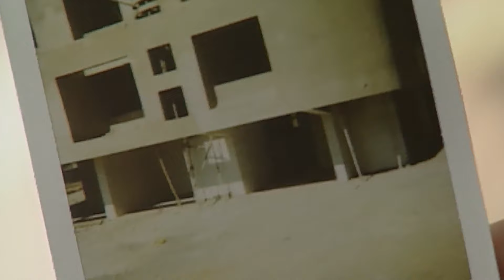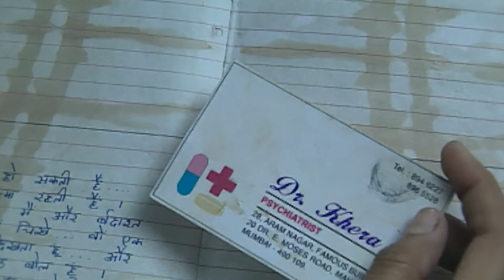भूतिया इमारत में गूंजती आवाज़: एक लड़की की आत्मा | Aahat | Ghost | Scary | Aahat Season 1